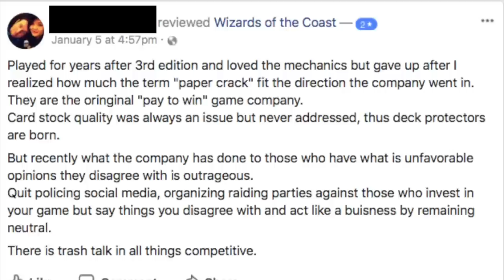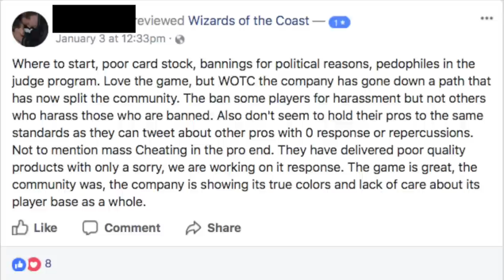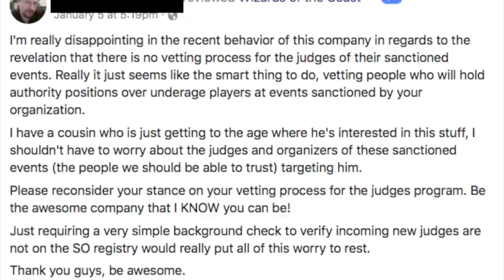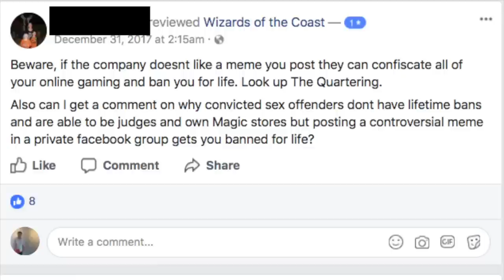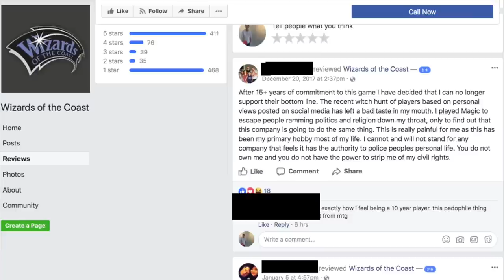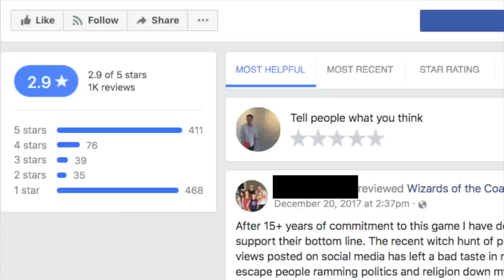2.9 Bad Reviews on Magic the Gathering Facebook Page